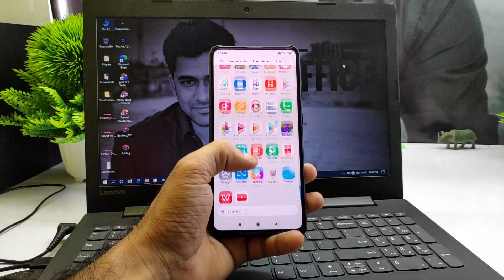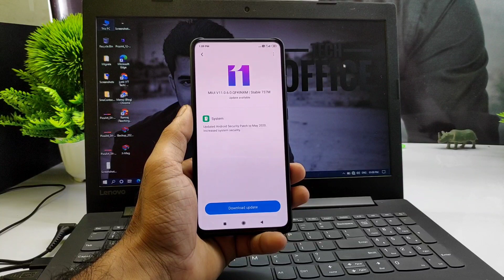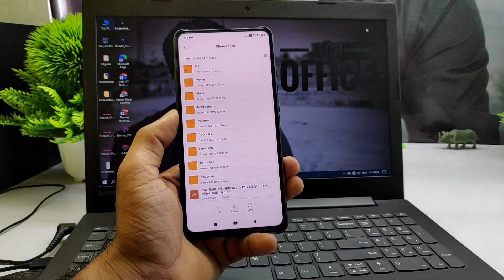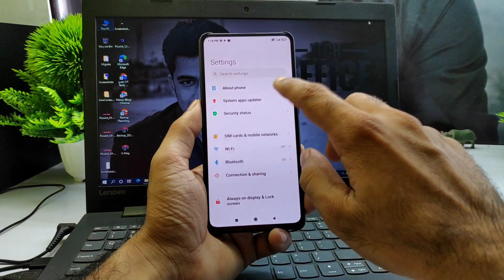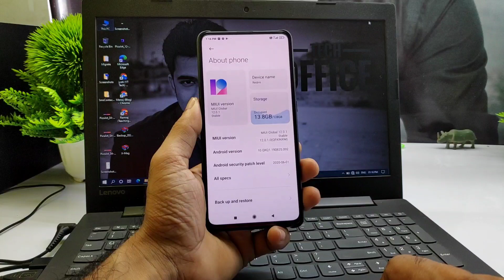Update MIUI 12 on All Device | FIXED MIUI 12 Update is Not showing!! [official Method]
🔥 How to Get back Missing OTA update in any Xiaomi (Redmi, Mi, Poco) Phones | Direct Switch from OLD to New miui 12 update